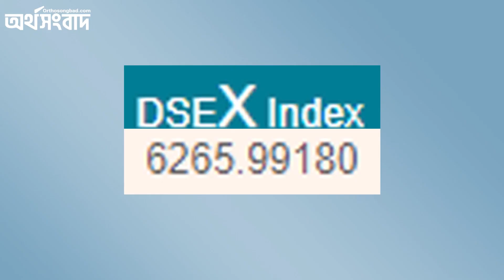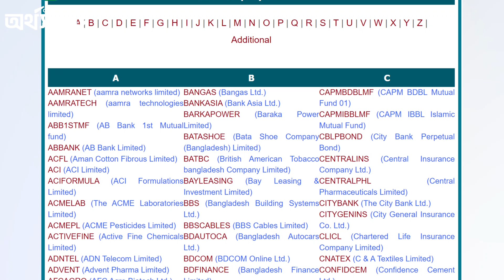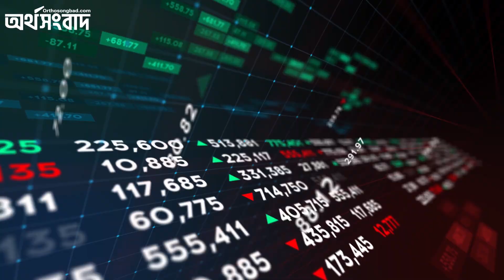বাজার মূলধন ও লেনদেন কমেছে ডিএসইতে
মূল্যসূচকের পতনে সপ্তাহ পার করেছে দেশের শেয়ারবাজার।

Any video or video clip of orthosongbad.com re-uploading and displaying on any other YouTube channel will be considered as a penal offense for information.

Orthosongbad, an online Business News Portal in Bangladesh aims to deliver rich content. Besides various text contents, it has emerging potential in video content which covers interviews and features.